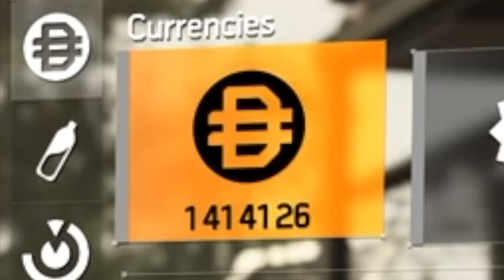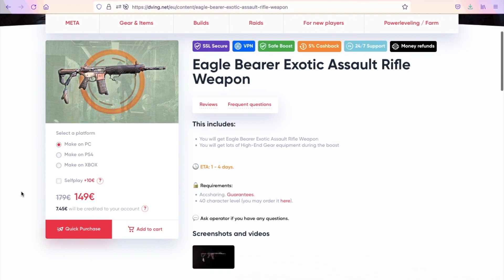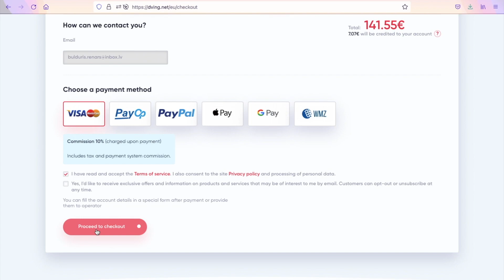THIS WILL END DIVISION 2 IN GAME ECONOMY! BREAK EXPERTISE SYSTEM WITH UNLIMITED MONEY/MATERIALS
ALERT - FREE MONEY - FREE MATERIALS - FREE COMPONENTS - FREE LEVELS - BREAK EXPERTISE SYSTEM AND BECOME RICH AS F! THE DIVISION 2 EXPLOIT

Contents

Gameplay Edit

Development Edit